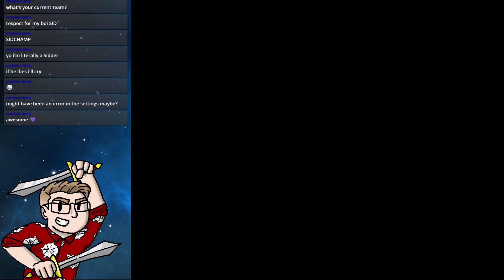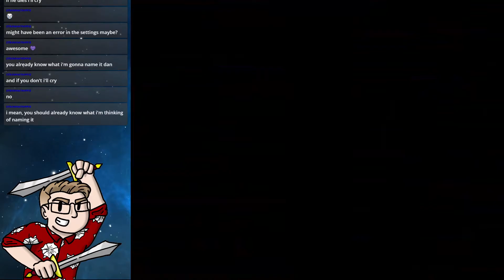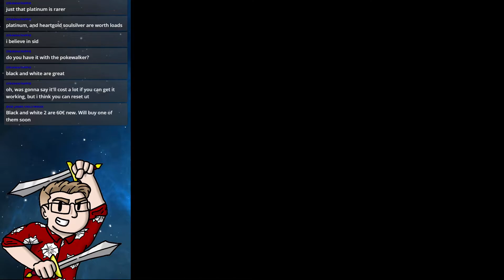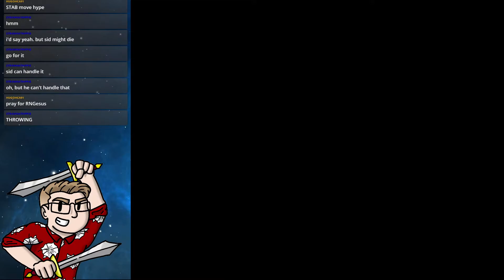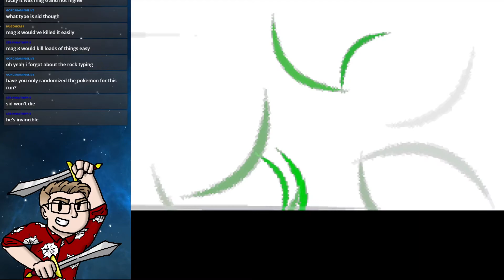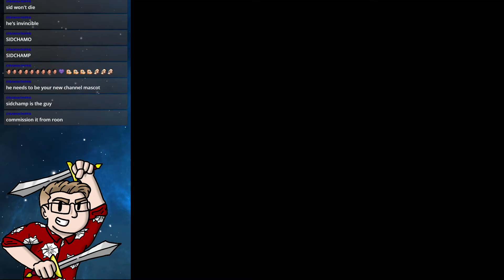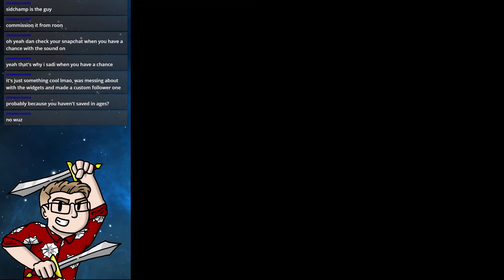WinterHill LIVE: Pokemon Platinum Randolocke VOD (Part 3)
on the 22nd of January 2020.